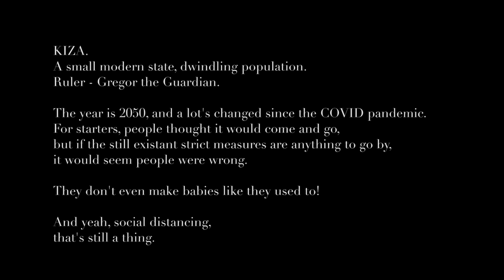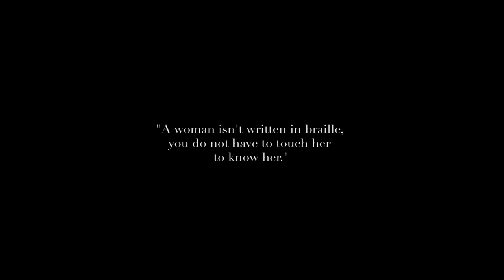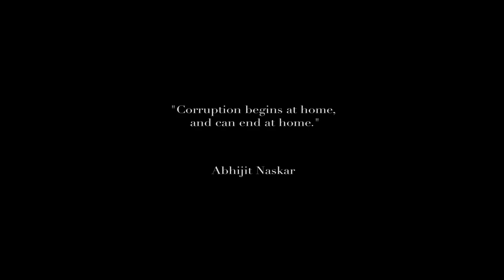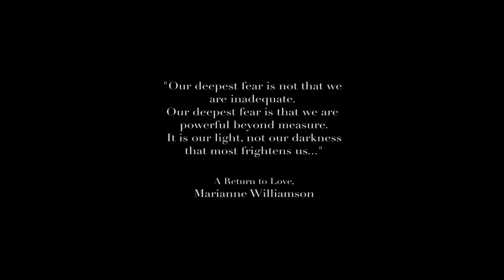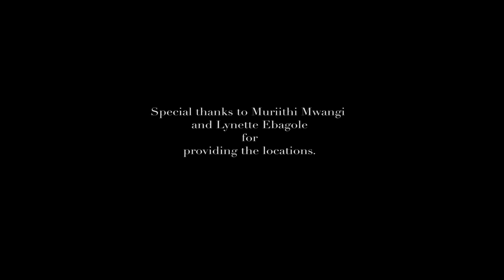KIZA "In the dark" - Drama Short Film | Official (Full) Movie | Raymond Ofula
In Kiswahili, some say "Kiza" to mean "In the dark". This Kenyan Short Film Kiza "In the dark" is the story of a small modern state under heavy restrictive measures due to the Covid pandemic. But here’s the thing, there’s no way of telling the outbreak exists.

And it’s against such a grim backdrop that two would be lovers find themselves helplessly pulled to each other, but their pairing’s raising eyebrows.

For them to be together, they must tear apart their individual ideologies and in doing so, they end up creating cracks in the narrative of why Kiza is the way it is.

Soon enough, suspicions start getting raised, questions get asked, loyalties shift...the cracks are now glaring holes, and Kiza is never to be the same again.

We are asking viewers to share in this experience.

Kiza "In the dark".

Just how far is the law willing to go in the name of collective safety?

CAST
Raymond Ofula as the Guardian
Lucy Njoroge as the Queen
Michelle Chebet Tiren as Victoria
Mwamburi Maole as Henry
Mbokomu Mwamachi

Written, Directed, Produced and Edited by Mwamburi Maole
Executive Producers
Lynette Ebagole
Valentine Maole
Nick Muteti
Kiwo Maole
Director of Photography Kiwo Maole
2nd Unit Director of Photography Mitchelle Jangara
Lighting
John Wafula Chasimba
Paulo Ngugi
Sound Recordist Noelle Matilda Odongo
Script Supervisor PR Wanjiru Njoki
Continuity assistants
Karen Mwikali
Mimo Mutungu
Makeup & Wardrobe
Vivian Njeri
Art Director
Hassan Masika
Behind the Scenes Miaron Billy @bmpicz
Catering
Virginia Irangi
Charlene Aurelia
Michael Ernest
Locations
Muriithi Mwangi
Lynette Ebagole
Sound Design and coloring by Sammy "Shortwave" Wanjala

Music: 27:32- 28:28
Artist name: Ross Bugden